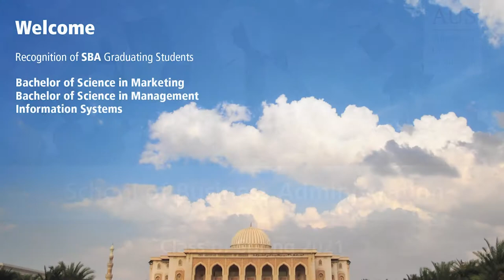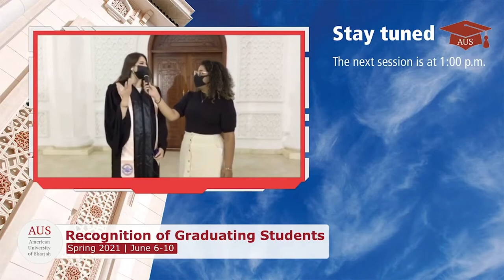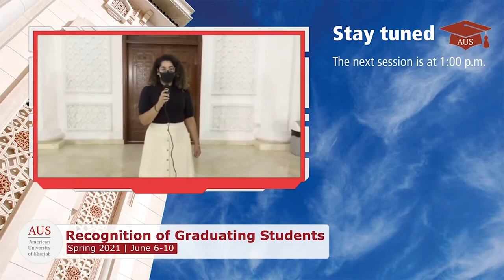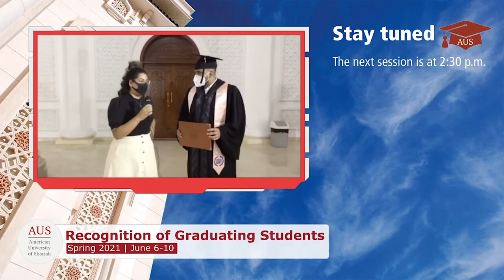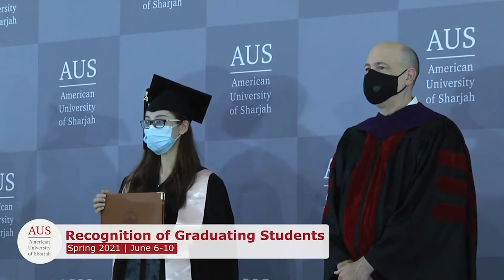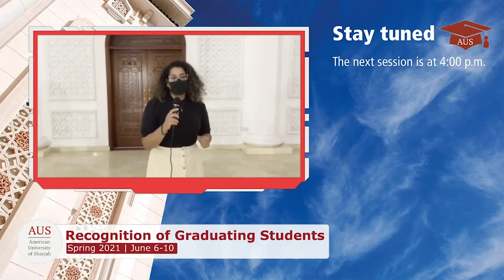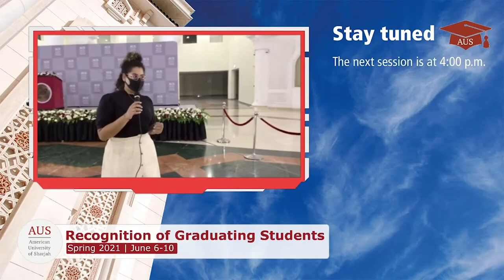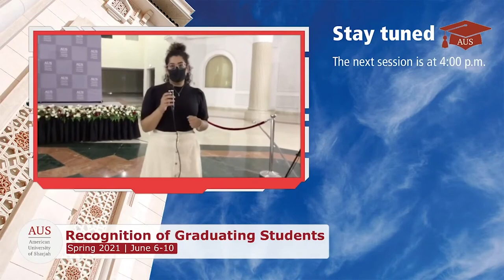Recognition of AUS Class of Spring 2021 - SBA Live Stream